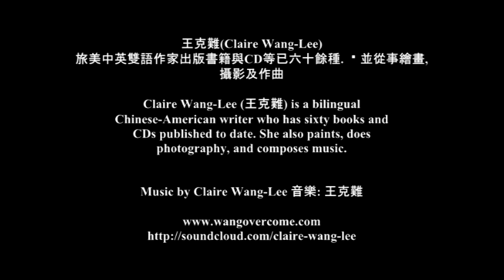A Bride and Groom 王克難 Claire Wang Lee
王克難